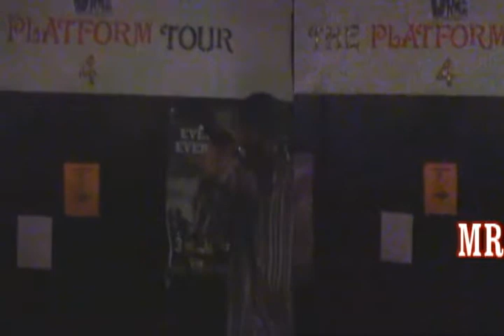PLATFORM TOUR 4 SHALEAF AND TROY LIVE PERFORMANCE